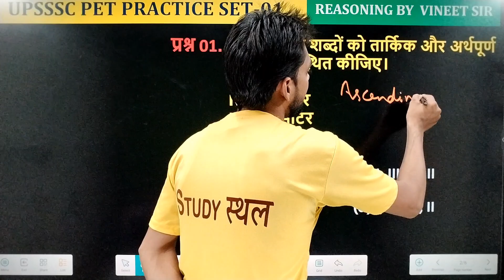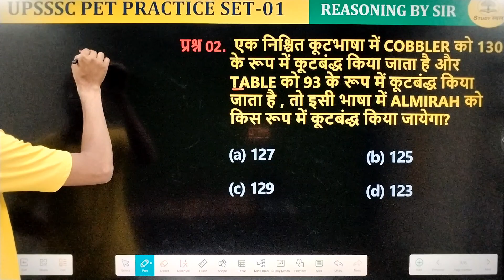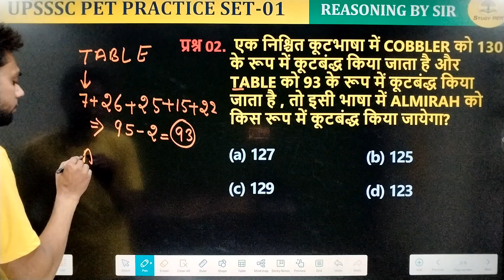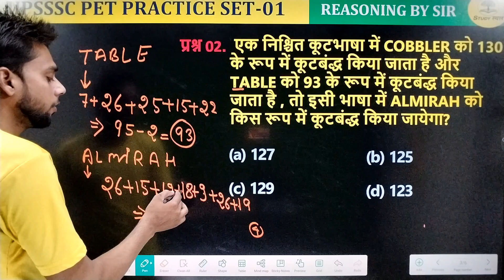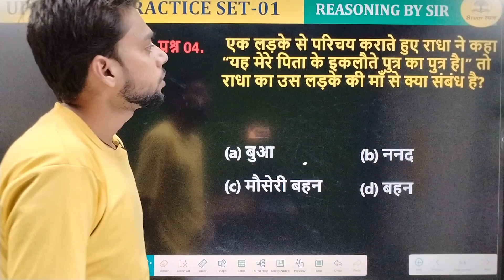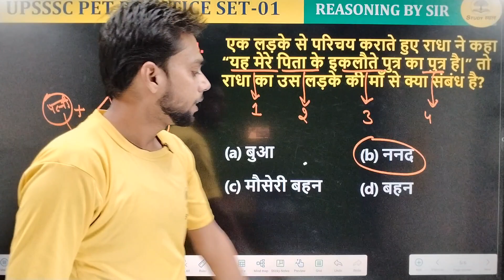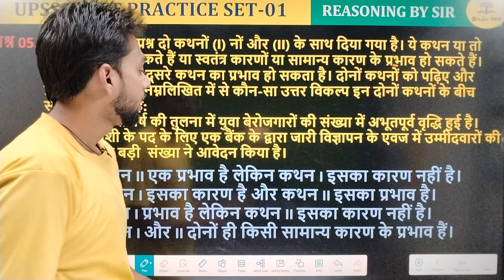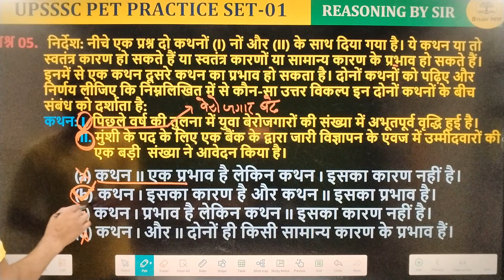UPSSSC PET REASONING PRACTICE SET #1। BASED ON PREVIOUS YEAR QUESTION PAPER BY VINEET SIR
Reasoning_by_Vineet_Sir
vineet sir
reasoning by vikramjeet sir
reasoning best teacher arun sir
reasoning guru piyush sir
reasoning tricks by vikramjeet sir
reasoning tricks by vineet sir reasoning by vineet sir
reasoning best teacher vineett sir
reasoning guru vineett sir
reasoning tricks by vineett sir